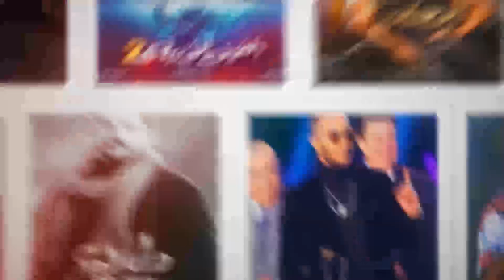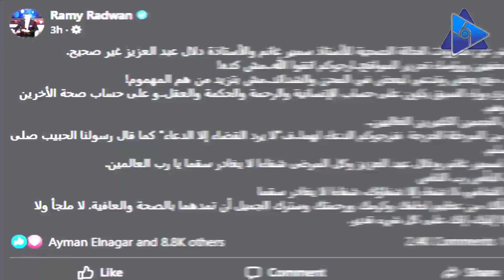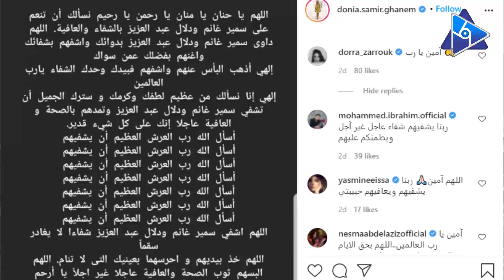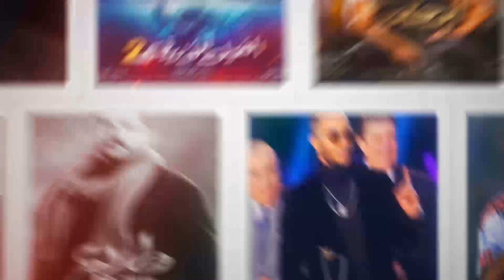بعد أنباء عن دخول سمير غانم في غيبوبة.. رامي رضوان وإيمي يفجرون مفاجأة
انتشرت خلال الأيام الماضية أنباء عدة عن تدهور الحالة الصحية للفنان الكبير سمير غانم بشكل كبير، مما قد تطلب نقله إلى غرفة الرعاية المركزة.